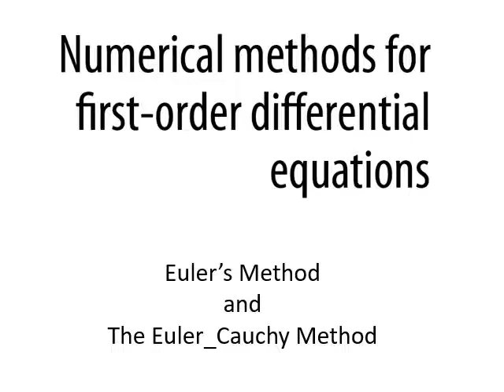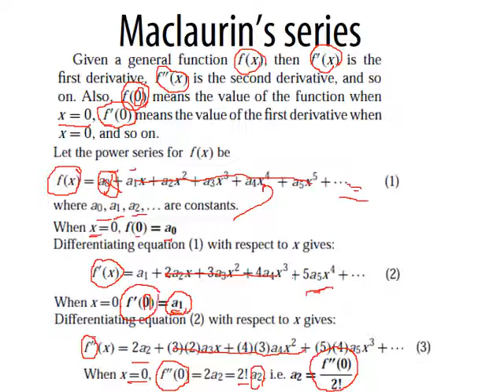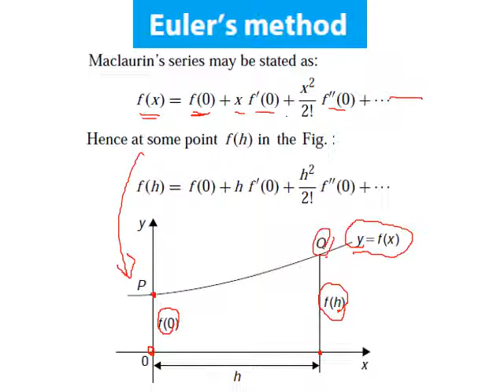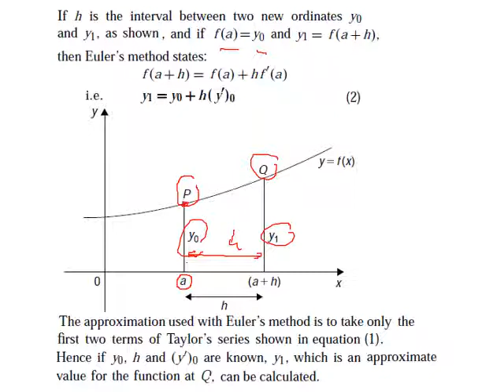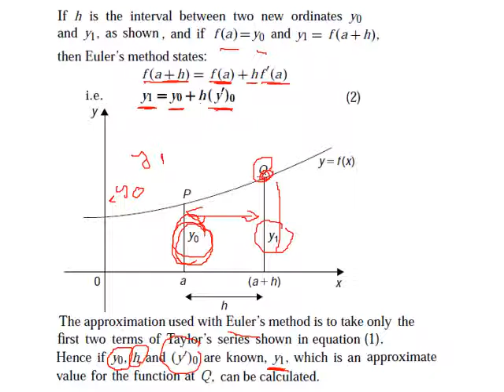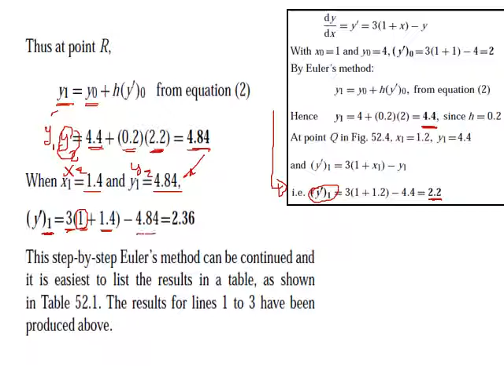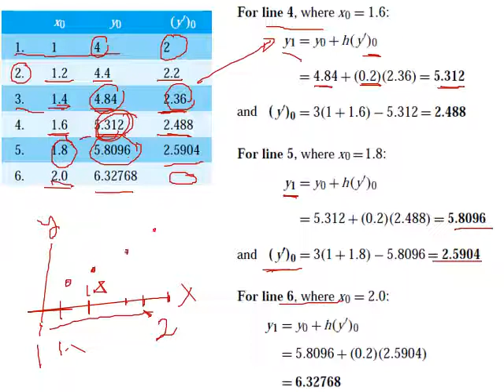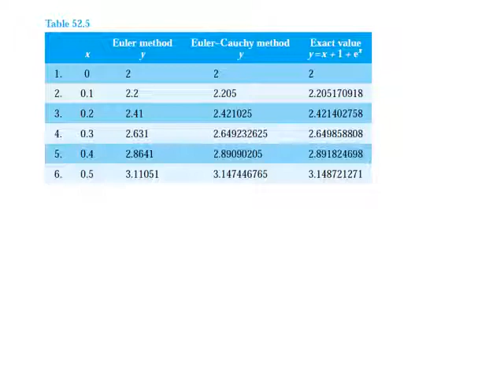Ch 7 - 1